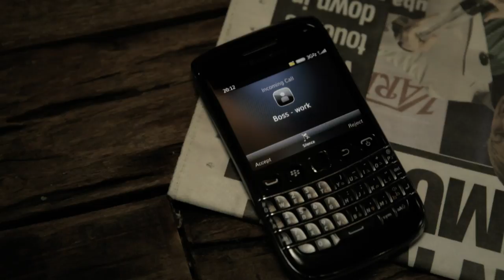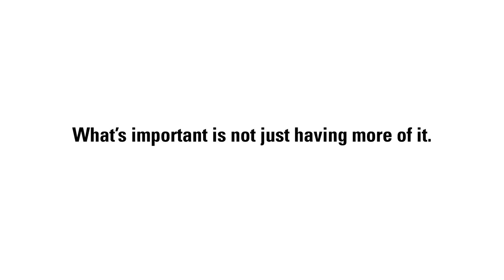HSBC What is Money?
"What's important is not having more of it, but understanding what it can do for you"

HSBC Bank Middle East Limited. 2013. No part of this publication may be reproduced, stored in a retrieval system, or transmitted, on any form or by any means, electronic, mechanical, photocopying, recording, or otherwise, without the prior written permission of HSBC Bank Middle East Limited.